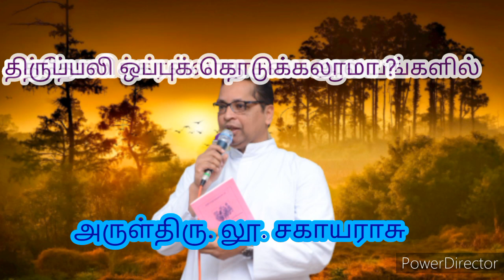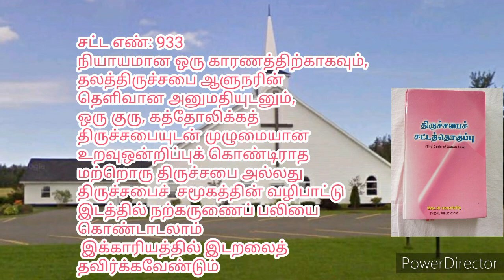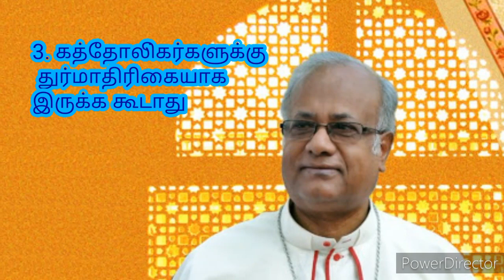28. Canon Law : கத்தோலிக்கரல்லாத ஆலயங்களில் திருப்பலி ?- Mass in Non Catholic Church or Prayer Hall?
Canon Law Explanation for  all Categories of the People. All the amendments in the Code of Canon Law have been taken into account. Both the Eastern and Western Codes are referred.